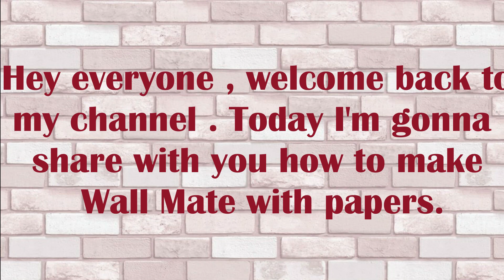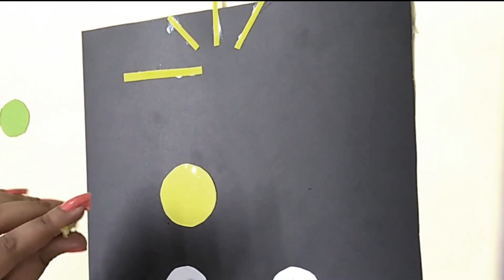DIY Wall Mate // DIY Wall Hanging // Paper Crafts // How to make Wall Mate with Papers // Very Easy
Hey everyone,
This is my new journey on YouTube. Hope you all will support and help me to grow up❤️
Today I'm gonna share with you how to make Wall Mate/ Wall Hanging with Papers. It is Simple, Fun & Easy to do! Hope you all will try it out at home😘

I'm small so please forgive me if there is any mistake❣